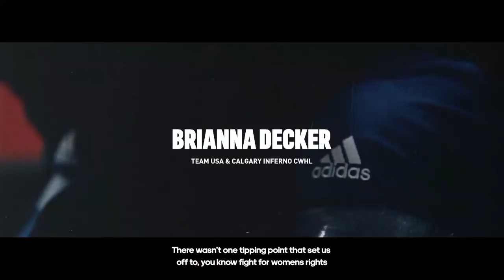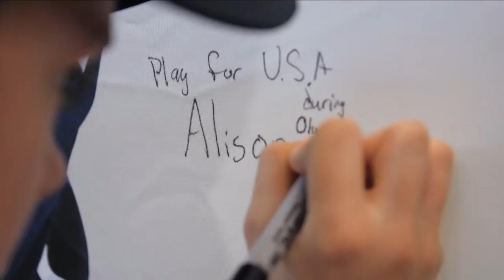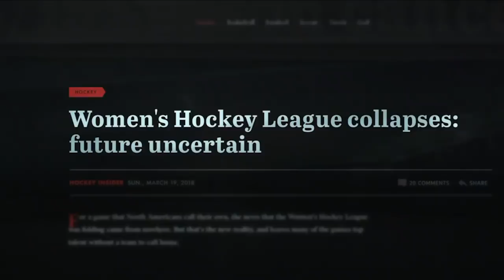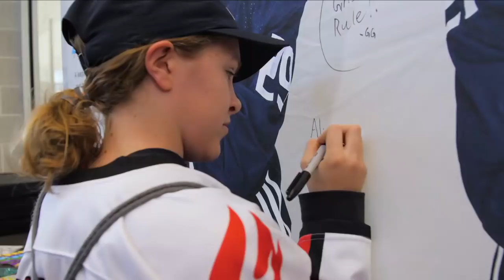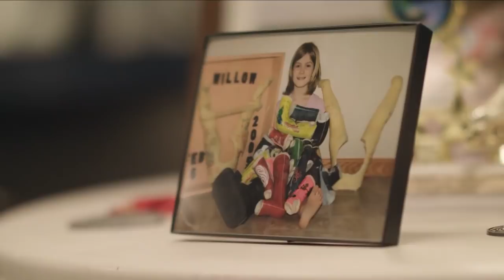Secret® Women’s Hockey Showcase Game 2: Team Bellamy vs Team Daoust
Watch North America’s top female hockey players as they compete in the forth stop of the PWHPA Dream Gap Tour live from Herbert H. Carnegie Centennial Centre Ice Arena in North York, Ontario on January 11-12, 2020.

Game 2 features: Team Bellamy vs Team Daoust